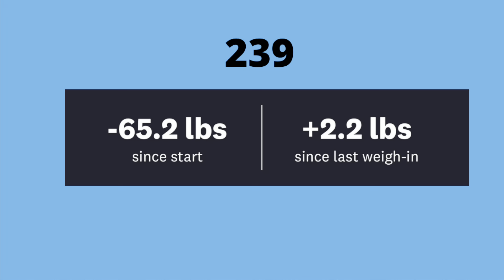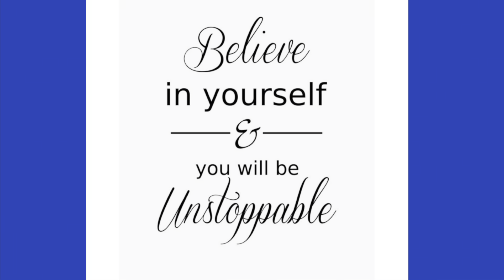WW MEETING HIGHLIGHTS: REFLECTING ON YOUR JOURNEY 12-27-21